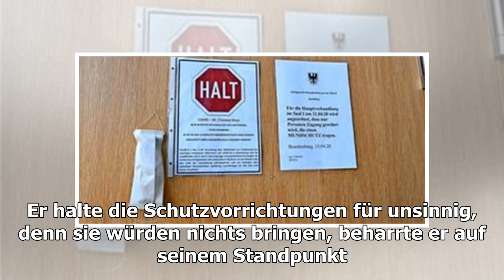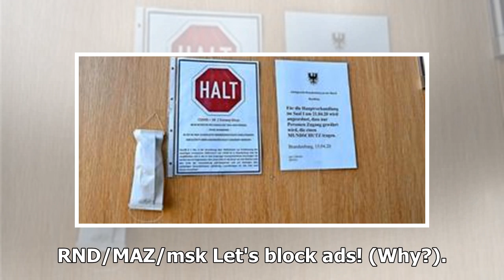Staatsanwalt will keinen Mundschutz tragen: Prozesse geplatzt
Brandenburg/Havel. In Brandenburg/Havel musste eine Gerichtsverhandlung unterbrochen werden, weil sich der Staatsanwalt weigerte, eine Gesichtsmaske zu tragen – trotz Anordnung de...